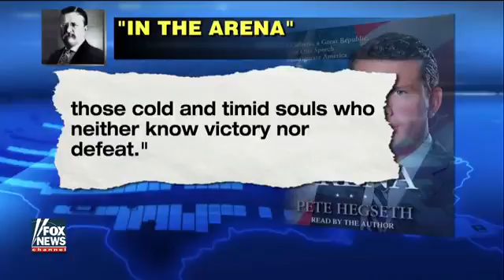Time for GOP establishment, Congress to get on Trump train